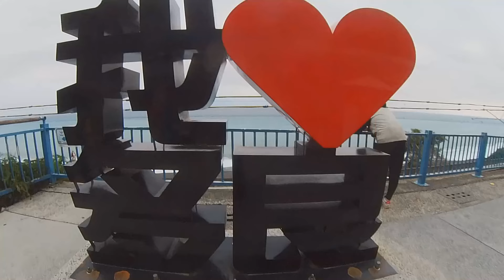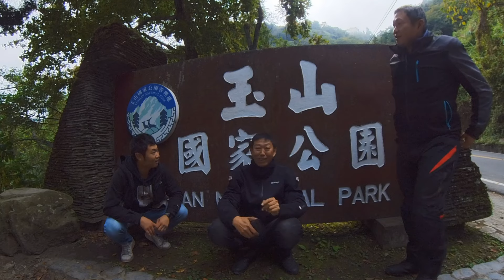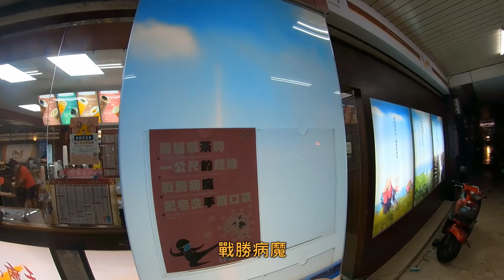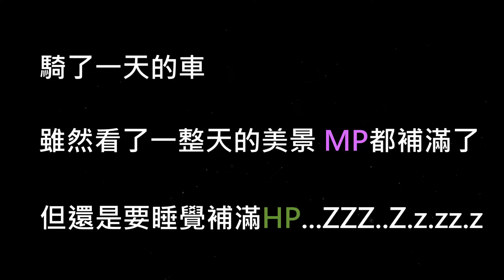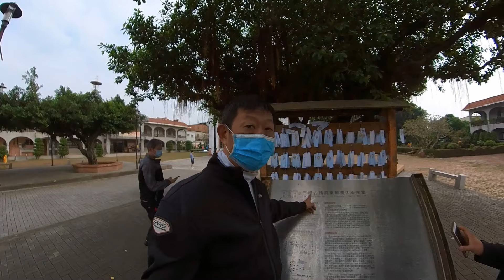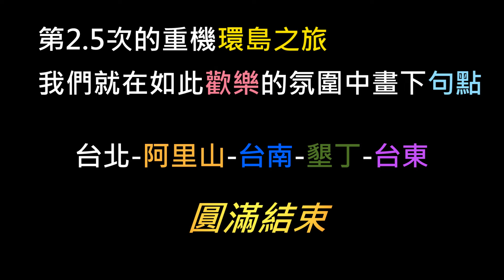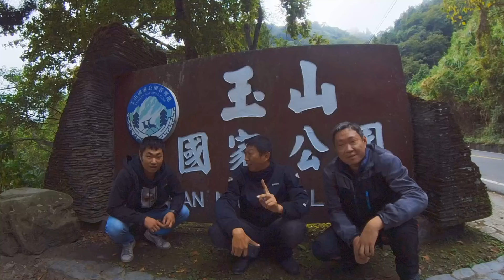夾克與肥鳥 - 重機環島日誌 - 阿里山之美 & 墾丁南濱之海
影片段落
0:00 片頭
03:20 台北出發到水里
10:03 探訪阿里山之美
21:12 台南遊記
24:01 DAY 2 早餐到屏東
29:27 萬金聖母聖殿到海豚灣
32:52 海豚灣門市到多良車站的美景
38:27 多良車站到台東市區嗑晚餐
43:46 片尾

車輛：
夾克 (Kevin) Suzuki GSX - S750
肥鳥 (David) Yamaha Xmax
小右 (Fabian) Kymco AK 550